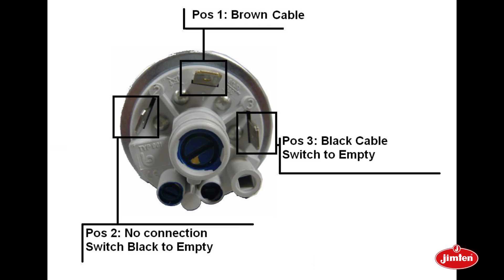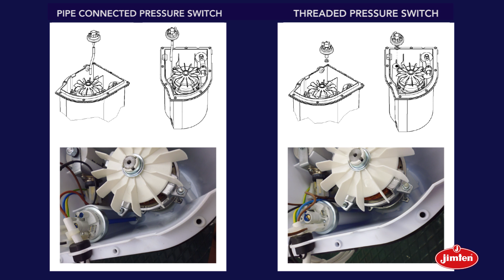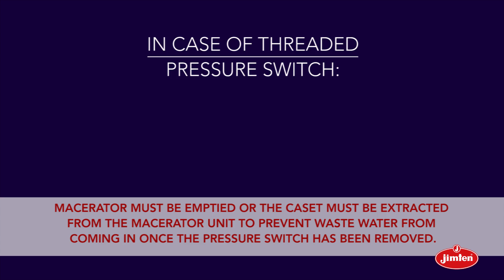Discover the CICLON Sanitary Macerator by Jimten – Efficient and Compact! 🚽⚡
Learn about the CICLON Sanitary Macerator by Jimten, an ideal solution for adding a bathroom or toilet in areas without traditional drainage access. This video demonstrates how the CICLON macerates and pumps waste, making it easy to install sanitary systems in any location. Designed for efficiency, this compact unit ensures quick and reliable waste disposal.

🛡️ Product Benefits:
- Compact design: Perfect for small spaces.
- Powerful maceration: Handles waste with ease.
- Durability: Built for long-lasting performance.

🔧 Key Features:
- Easy installation: Works with most sanitary systems.
- Certified quality: Meets international standards.